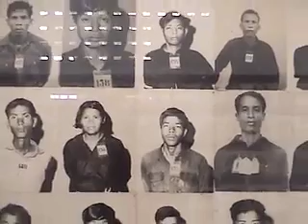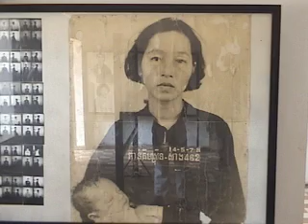S-21 Victims (Cambodia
Tribute to the victims of the Khmer Rouge Genocide